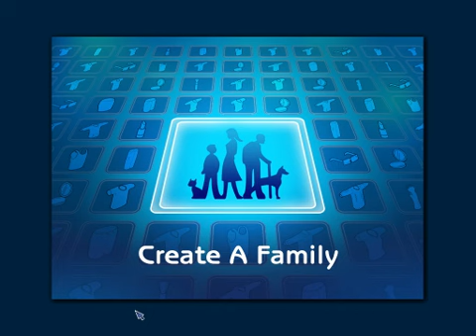The Sims 2 How to Create Ken Rosenberg (Vice City version)